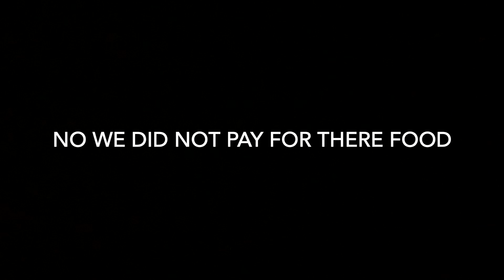VEGAS AND T.H.O.T.S💦🍑‼️‼️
First Video of The New Year 😈
Watch The Full Thing 😎